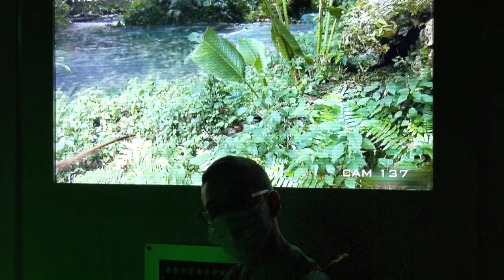Cinecittà World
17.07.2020